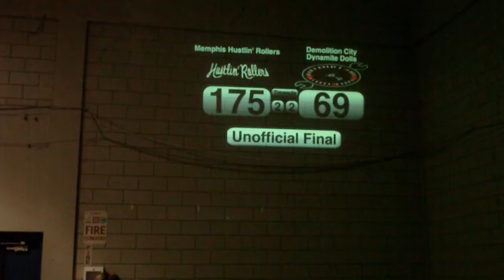MRD vs. DCRD-7/16/11-Video 24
Memphis Roller Derby-July 16, 2011

Memphis Hustlin' Rollers vs. Demolition City Dynamite Dolls

MVP Presentation
Memphis Hustlin' Rollers:  Lil' Cinner
Demolition City Dynamite Dolls:  Shelby N. Pain